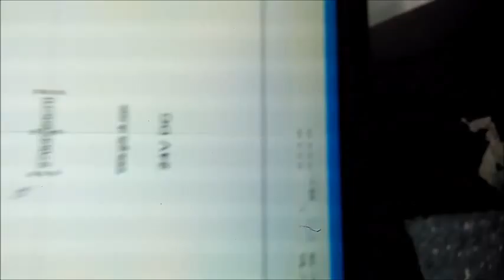031. 20 watt fiber laser marking machine mark on ceramic- -Sunshine Laser Devices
Shenzhen Sunshine Laser Devices Co., Ltd